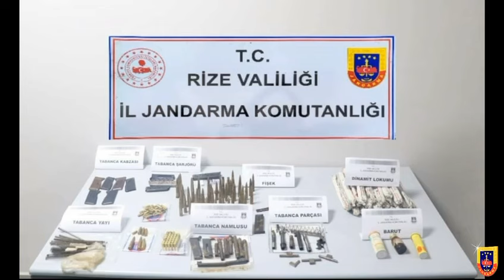GüneysuQ da kaçak silah atölyelerine baskın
Rize’ nin Güneysu ilçesinde kaçak silah atölyelerine yapılan operasyonda silah yapımında kullanılan malzemeler, kaçak silahlar yakalandı